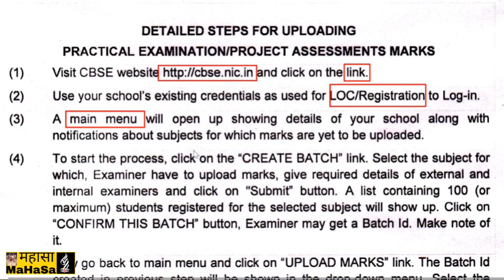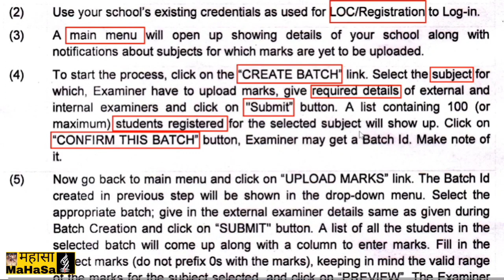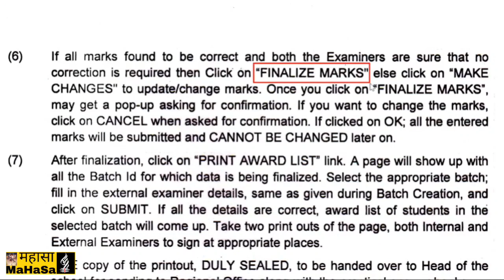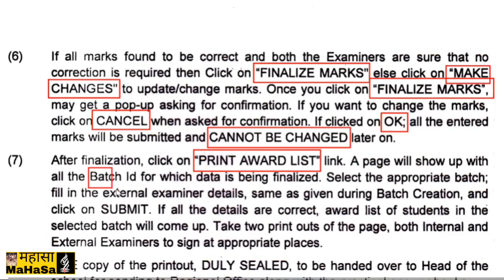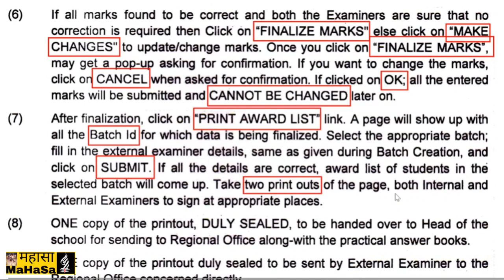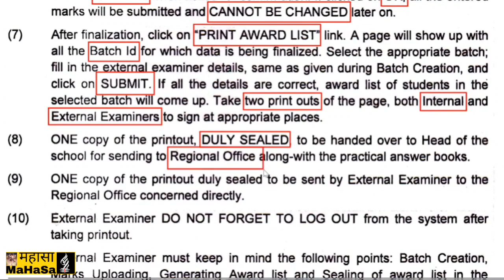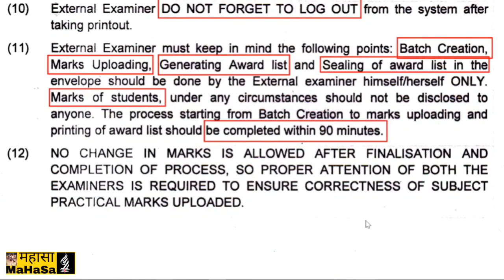CBSE EXAMS: DETAILED STEPS FOR UPLOADING PRACTICAL EXAM/PROJECT ASSESSMENT MARKS